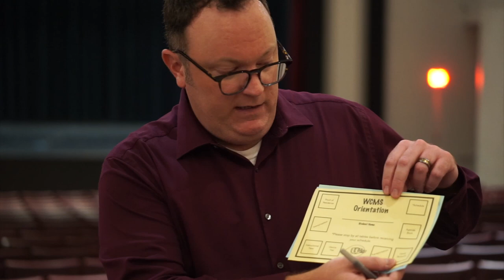Welcome Back To WCMS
WCMS New to Collierville Schools Night-  August 3rd from 6:00 p.m. to 7:30 p.m. in our school's auditorium. Please park in the back of the campus, across from the gym.

6th Grade Sneak Peak- August 7th from 10:00 a.m. to 11:30 a.m. This event is for students and parents. Students will go with our student mentors, the Dragon Squad, while parents hear more from our school's administration.